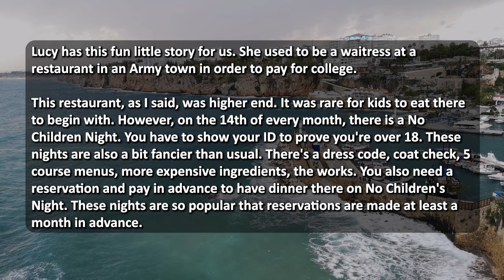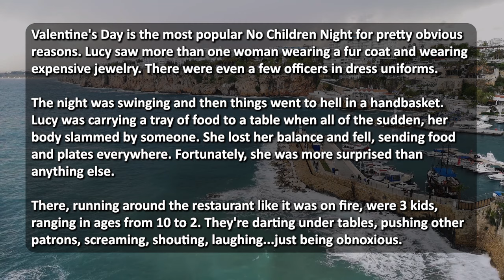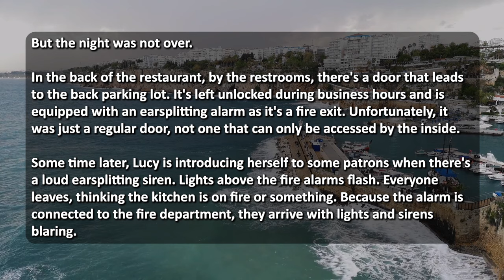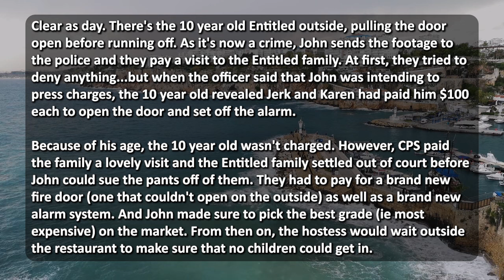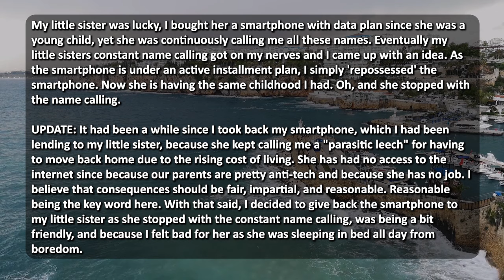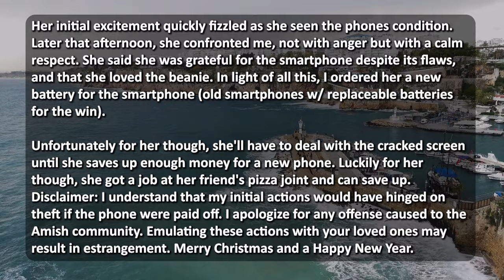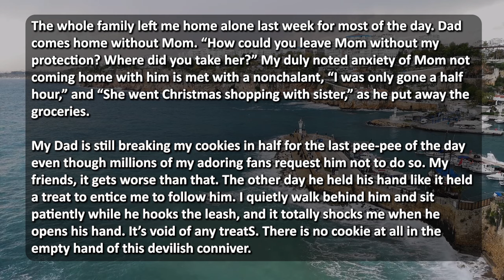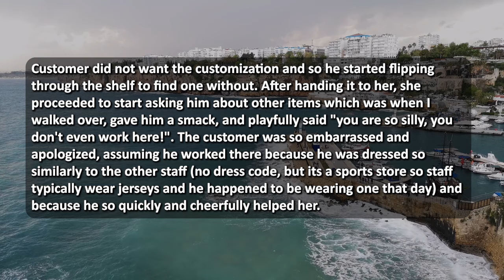ENTITLED KAREN RUINS A GOOD NO CHILDREN NIGHT AFTER MONTHS OF PLANNING & LETS HER KID BREAK THE LAW!